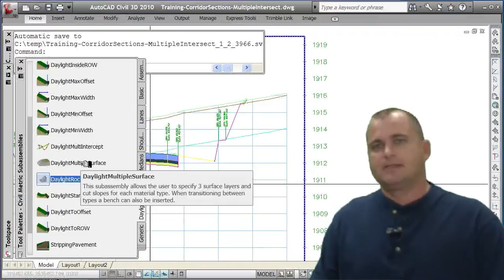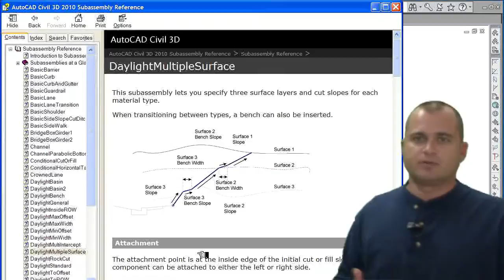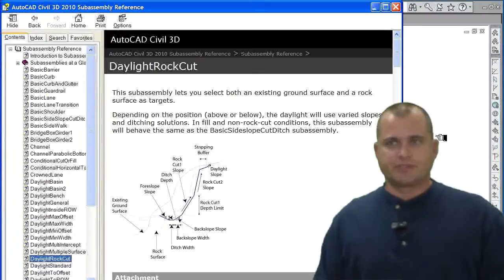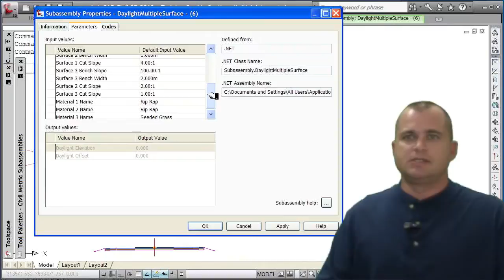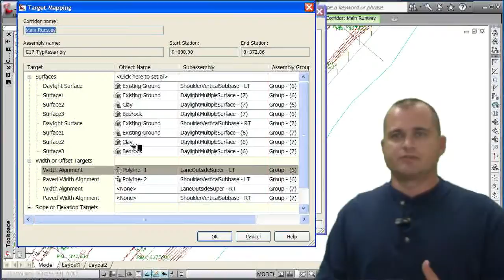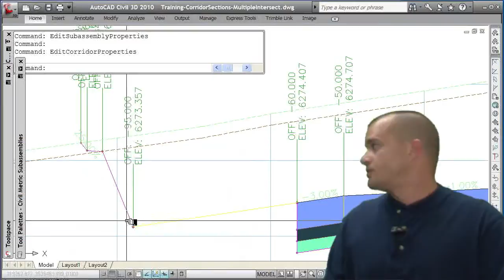Daylight to Multiple Surfaces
This is a short video about using the DaylightmultipleSurface Sub-assembly to change slope through multiple surfaces. This information and much more can be found at theflyinglabs.com.